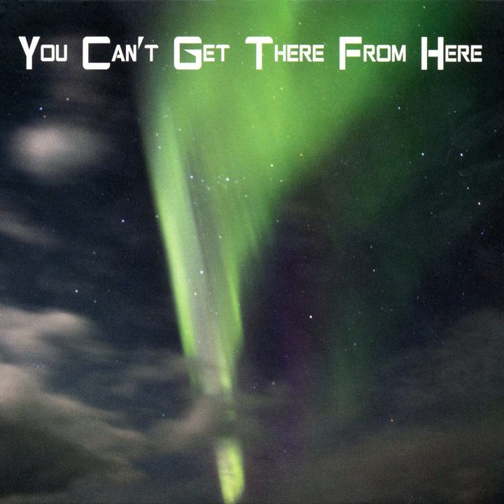The Big Sombrero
The Big Sombrero · Wu Na, Henry Kaiser, Michael Manring, Danielle DeGruttola, Gautam Tejas Ganeshan and Anantha R. Krishnan

You Can't Get There From Here

Artist: Anantha R. Krishnan
Artist: Danielle DeGruttola
Artist: Gautam Tejas Ganeshan
Artist: Henry Kaiser
Artist: Michael Manring
Artist: Wu Na
Music  Publisher: Fractal Music BMI